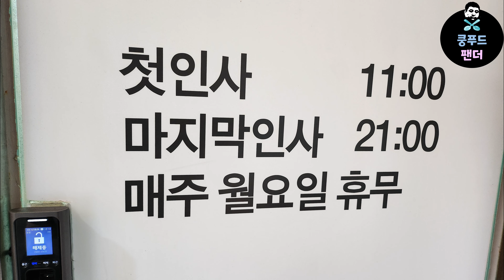곱빼기를 주문해도 냉면가격이 5500원!! 면 육수 양념장까지 직접만드는 갓성비 함흥냉면(유튜브최초공개) | cost performance naengmyeon | MUKBANG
👉가게이름 - 8개월냉면

🌏주소 - 경기 부천시 역곡로26번길 25
(25, Yeokgok-ro 26beon-gil, Bucheon-si, Gyeonggi-do, Republic of Korea)

⏰영업시간
11:00 - 21:00
20:30 라스트오더
월요일 정기휴무 (매주 월요일)

🚗주차장 -  없음

💰💰💰가격 -
냉면 5500원
만두 3알 3000원